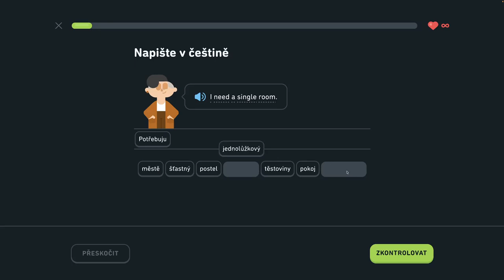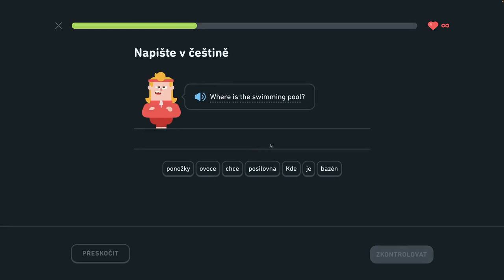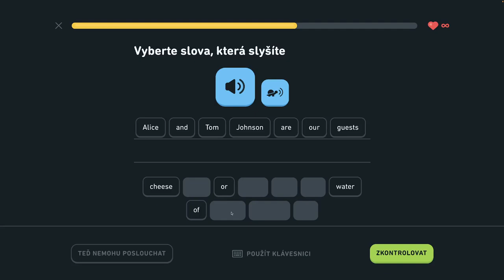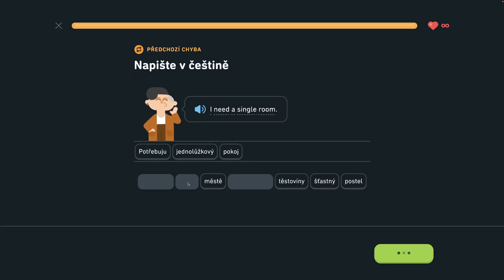🇺🇸 S2, J1 - Popíšte dianie v hoteli 4/6 - Popíšte dianie v hoteli, hovorte o meste